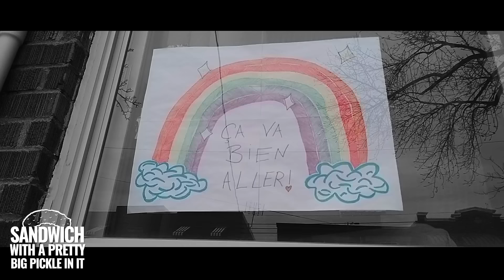Obligatory "In These Uncertain Times" Commercial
In these uncertain times, it's not always certain what time it is. That's why now more than ever, it's important for corporations to spend millions of dollars on commercials to show that they care. Now more than ever. Uncertainly. Thank you.

Pexels Stock Footage by:
Kelly Lacy, Pressmaster, Edward Jenner, Victor Varetto, Cottonbro, Koen De Zutter, Pixabay, Ruvim Miksanskiy, Caleb Oquendo, Matthias Groeneveld, George Morina, Adailton, Batista,